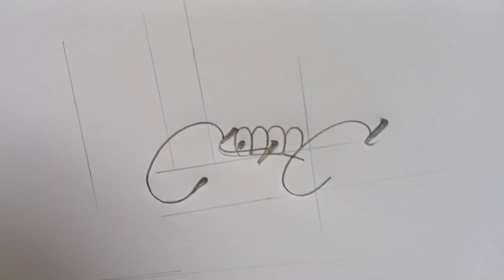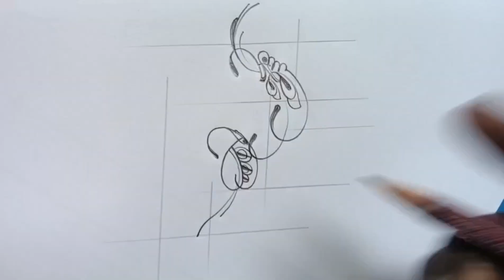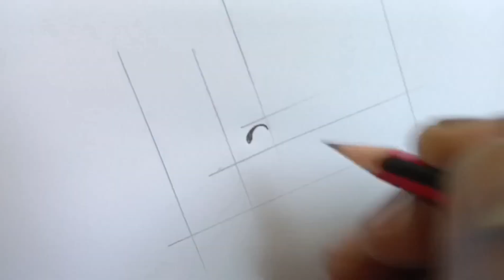Discover the power of perspective drawing!